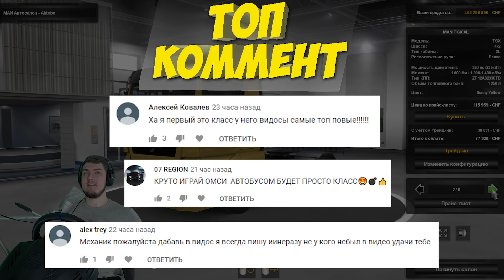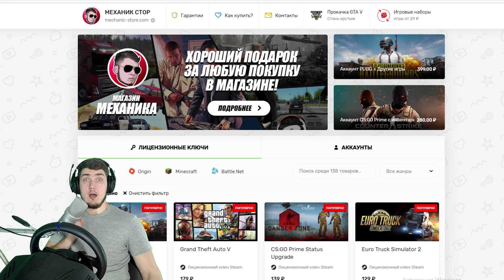КАЗАХСТАН ОШИБОК НЕ ПРОЩАЕТ - УЛЕТЕЛ С ТРАССЫ НА БОЛЬШЕГРУЗЕ в EURO TRUCK SIMULATOR 2 + РУЛЬ